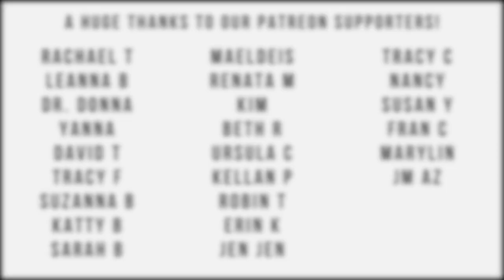GENTLE SALON MANICURE w/ Dior Abricot & Dior Nail Glow [WATCH ME WORK/NO AUDIO/JUST MUSIC]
New client and her first manicure with me. It's all about progress and not perfection.

Glass file from Mont Bleu
Blue Cross cuticle remover

Prep Base Coat
Top Coat

Table Lamp Slimline DAYLIGHT

My fav nail brighteners:
Dior Nail Glow
Perfect Formula Pink Gel Coat (it's a hardener)
Trind Nail Brightener

My fav cuticle removers:
Blue Cross
Orly Cutique
Sally Hansen Cuticle Remover

My favourite Skin and Nail oils:
Famous Names Dadi Oil (great, fresh smell, quality stuff)
Cuccio Pomegranate & Fig oil (great smell, great ingredients!)
California Mango Oil (smells yummy)
Avocado oil (great dropper)
Orly (great dropper)

My fav creams/lotions:
Cuccio Lyte Butter Pomegranate & Fig (absorbs quickly, clients love it)
Cerave Lotion (very light, amazing also for the face!!)
Eucerin Complete Hand Repair 5% Urea (quite light, day cream)
Eucerin Complete Care 10% Urea (for dry heels & hand night cream)
Kerasal (urea-based ointment for very dry feet and for the skin around nails at night) (AMAZING!)

Fav Face wash I also use as Hand Wash (super gentle)
Cerave Foaming Face Wash (I use it also for the hands)